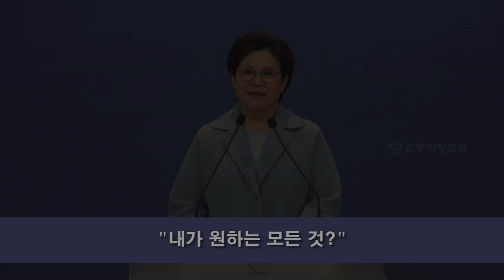CLTV 파워메시지ㅣ2022.1.2 주일설교ㅣ한중사랑교회(서영희 목사)ㅣ'내가 원하는 모든 것?'